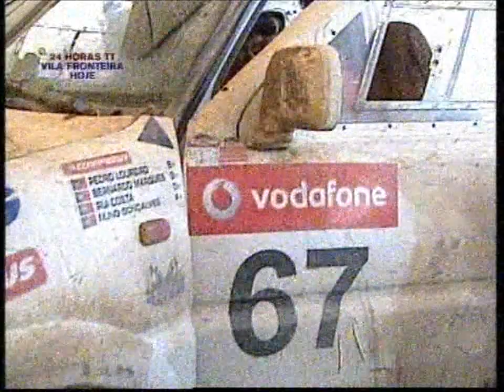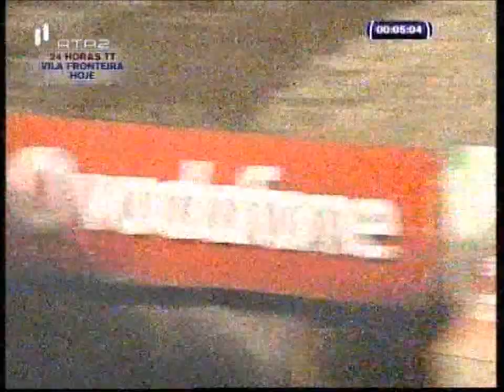24h de Fronteira 2011 - Final (1/2)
24h de Fronteira 2011 - Final